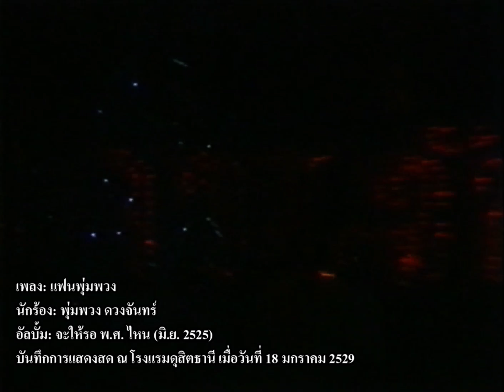แฟนพุ่มพวง - พุ่มพวง ดวงจันทร์ (บันทึกการแสดงสด)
นักร้อง: พุ่มพวง ดวงจันทร์
คำร้อง-ทำนอง: เชิดศักดิ์ เปลี่ยนศรี
อัลบั้ม: จะให้รอ พ.ศ.ไหน (มิ.ย. 2525)
สังกัดค่าย: อโซน่าโปรโมชั่น

เพลย์ลิสต์: พุ่มพวง แสดงสด [คัดเป็นตอนๆ]

เพลย์ลิสต์: พุ่มพวง ณ โรงแรมดุสิตธานี

 **บันทึกการแสดงสด ณ โรงแรมดุสิตธานี เมื่อวันที่ 18 มกราคม พ.ศ.2529**